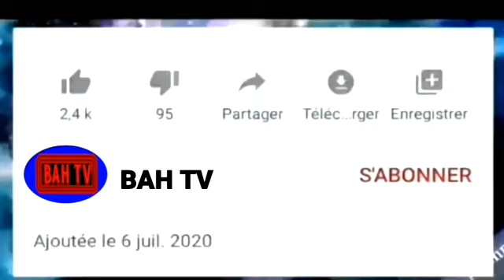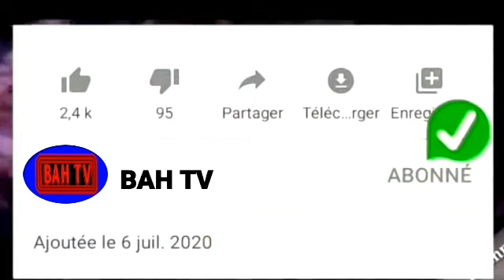dr. Mohammad Ahmad lo 🕌💯 فضيلة بناءالمسجد